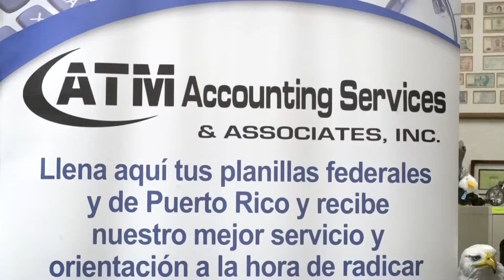ATM Accounting Services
En nombre de Antonio "Zanio" Alvarez y mis compañeros de Conoce a Peñuelas, queremos agradecer a ATM Accounting Services y todo su equipo de trabajo por su aportación y apoyo a la campaña "Hombres Reales Visten de Rosa"la cual este año 2018 me honra en ser parte. Esta campaña es a beneficio de la Sociedad Americana Contra El Cáncer de Puerto Rico, y todo lo recaudado en la misma será100% dirigido a dicha causa. La cantidad total recaudada será anunciada en el cierre de " Marcha Por Una Causa: Cáncer de Seno" de nuestro pueblo de Peñuelas el próximo 19 de octubre.
Una vez más gracias por ayudarme a ayudar.